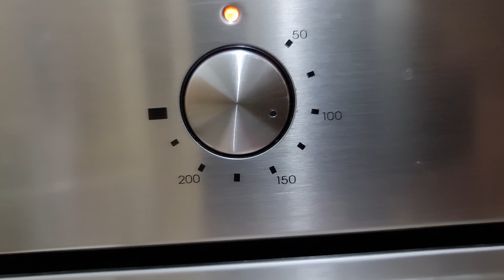roasted garlic tomato soupشوربة البندورة المدخنة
Spain is not only famous for its music it also have the roasted garlic tomato soup since i star working in the kitchens professionally i learn how to make that soup but there was always something missing  i kept trying to developed the recipe and update it until i got it the perfect recipe for the perfect soup .
إسبانيا مش بس مشهورة بالموسيقى والجيتار في كمان شوربة البندورة المدخنة من  أول ما بديت أشتغل بالمطابخ بشكل إحترافي وكطباخ رسمي إتعلمت هاي الوصفة بس المشكلة مل مرة كنت أحس إنو في شي ناقص ضليت أطورها وأجرب فيها لحد ما وصلت للوصفة المثالية  للشوربة المثالية .